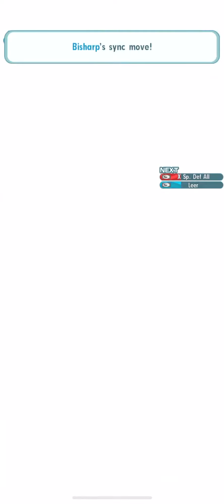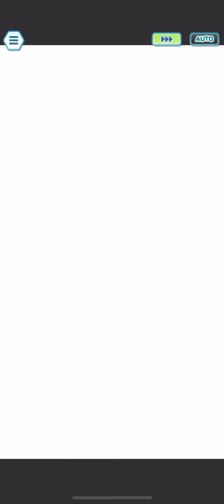Bait and Switch: Using 2-Turn and Countering Moves to 10,000pts Sinnoh Champion Stadium | PMEX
How GOOD were 2-turn moves ACTUALLY?

[0:00] - Nerves of Steel
Parameter: Backfire

[2:16] - Can't touch this
Parameter: Improved Physical Damage

[3:52] - Got lazy, sue me
Parameter: Backfire

[5:50] - SS N Simulator
Parameter: Improved Status

[7:37] - You were expecting Morty, but it was I, Godcerola!
Parameter: Improved Stat Drops + Improved Physical Damage